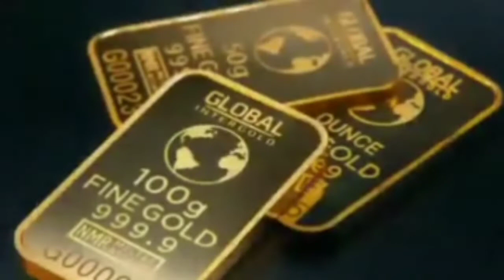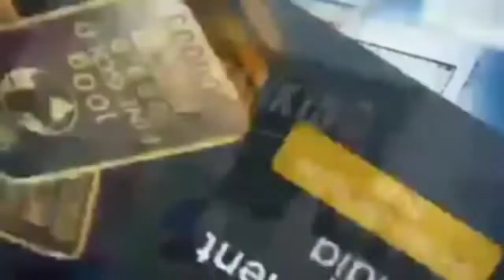RBI ने शंकरराव पुजारी नूतन नागरी सहकारी बैंक पर प्रतिबंध लगाया, जानिये क्यों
Bad News For one more Bank Account Holder
महाराष्ट्र के कोल्हापुर जिले के इचलकरंजी स्थित शंकरराव पुजारी नूतन नागरी सहकारी बैंक के ग्राहकों के लिए बुरी खबर है। पूरी खबर को विस्तार से जानने के लिए इस एपिसोड को शुरू से लेकर अंत तक देखें।
-RBI का शंकरराव पुजारी नूतन नागरी सहकारी बैंक पर प्रतिबंध लगाने से संबंधित प्रेस रिलीज

-को-ऑपरेटिव बैंक में इतना सारा फ्रॉड, जानें कितना सुरक्षित है आपका पैसा...